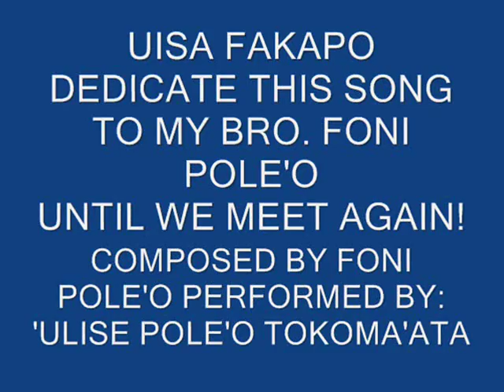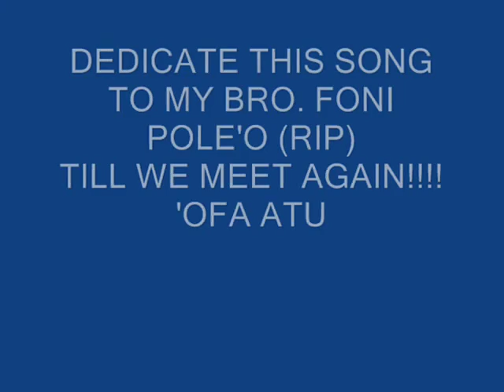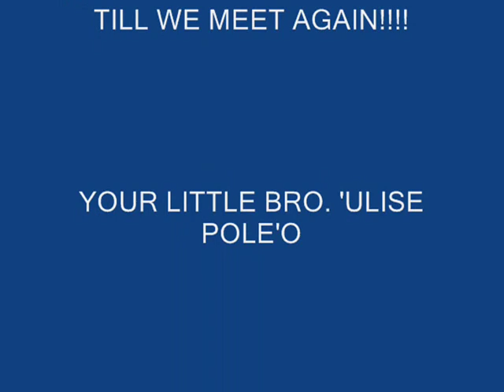'Ulise Pole'o Tokoma'ata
Dedicate this song to my Bro. Foni Pole'o (RIP)
Composed by: Foni Pole'o Performed by: 'Ulise Pole'o Tokoma'ata